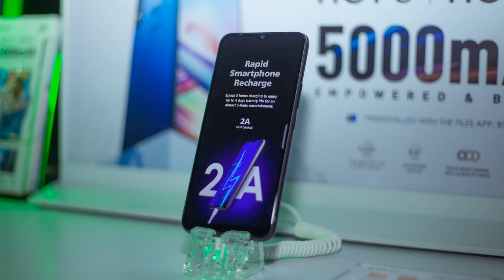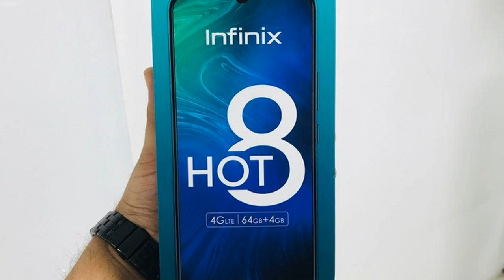infinix hot 8 fast review important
infinix hot 8 mobizil
infinix hot 8 tamil
infinix hot 8 battery test
infinix hot 8 malayalam
infinix hot 8 vs realme 5
infinix hot 8 telugu
infinix hot 8 purple
infinix hot 8 vs realme c2
hot 8 review
hot 8 review in pakistan
hot 8 review in tamil
hot 8 review in hindi
hot 8 review malayalam
hot 8 review pubg
hot 8 review in telugu
hot 8 review after use
hot 8 review english
hot 8 reset
hot 8 features
hot 8 full specification
hot 8 fast charger
hot 8 full unboxing
hot 8 firework
hot 8 flipkart
hot 8 frp bypass
hot 8 fingerprint
hot 8 fast charging test
hot 8 flipkart unboxing